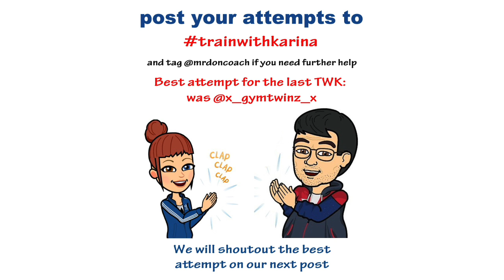TRAIN WITH GYMNAST KARINA - LEARN GYMNASTICS TUITION SERIES ON THE GYMNOVA GYMNOVA UK BEAM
(I have over 46,100k followers)  I do competitions and Giveaways plus all gymnastics related videos and modelling (leotards etc)